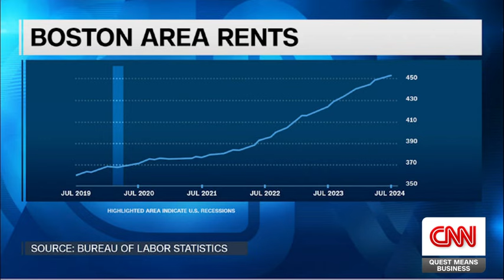Boston Mayor, Michelle Wu, on Her Focus on Making Local Change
"We are closest to the ground and closest to the people, so when we make decisions, it ends up touching people's daily lives."
Richard Quest sat down with Boston's trailblazing mayor, @michelleforboston, to discuss her focus on making local change.